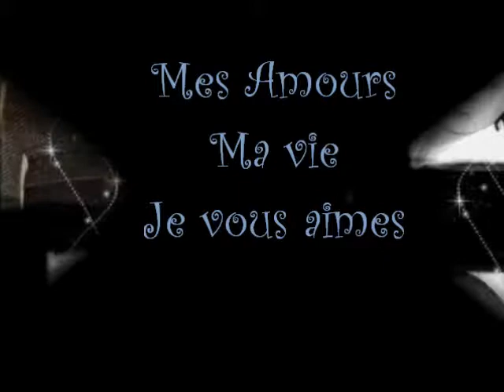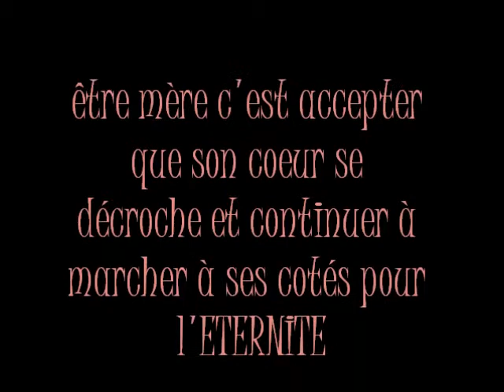Mes amour prunelle de mes yeux qui comblent mon coeur de Maman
mes fils